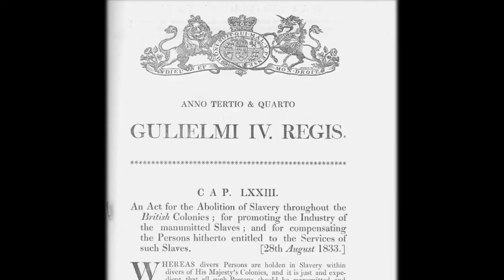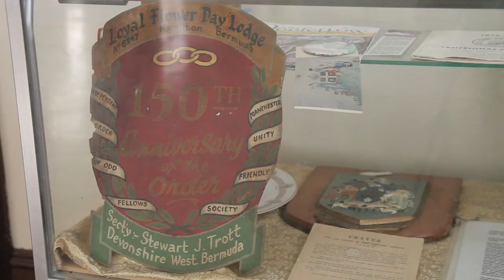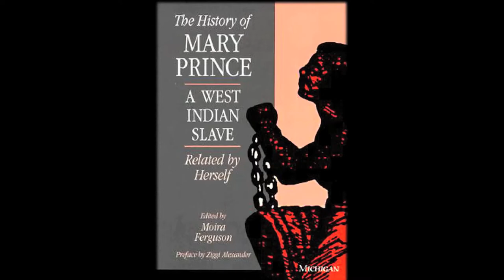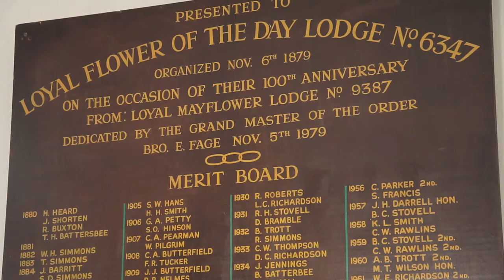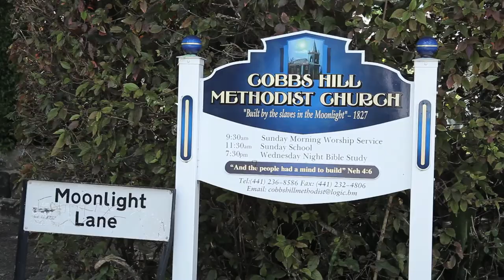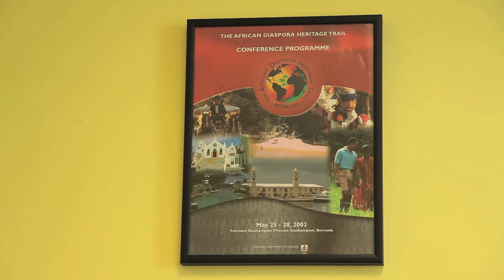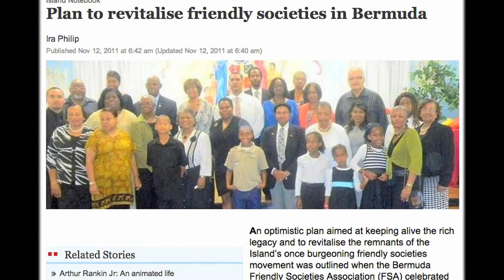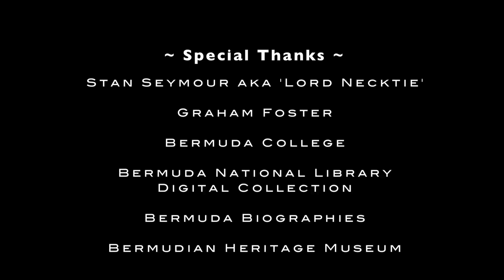Bermuda's Emancipation: "To be Free is Very Sweet"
The first installment in The Bermuda Heritage Documentary Series. Release in 2014 this episode focuses on Bermuda’s contemporary commemoration of emancipation from slavery, exploring the connections between emancipation, Cup Match, and the Friendly Societies; the African Diaspora Heritage Trail that features sites of memory; and slavery as it has been portrayed in Bermudian literature and drama. Featuring interviews with educators Angela Barry and Dr. Radell Tankard, Friendly Society member Joy Wilson-Tucker, and ADHT director Maxine Esdaille, this documentary will inspire a new appreciation for the heritage that makes Bermuda unique.